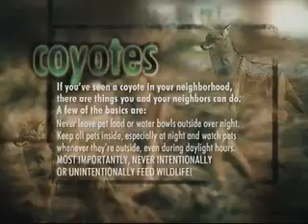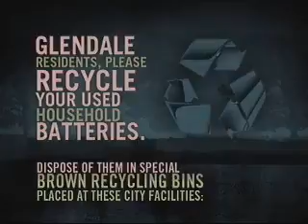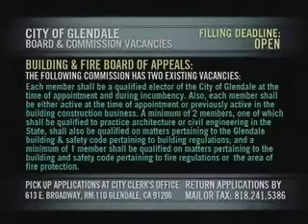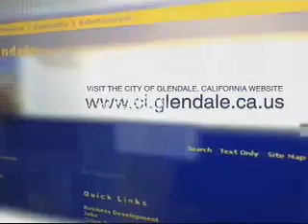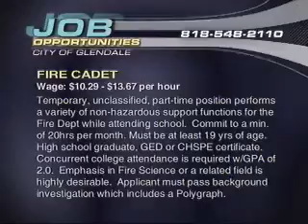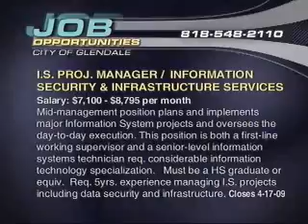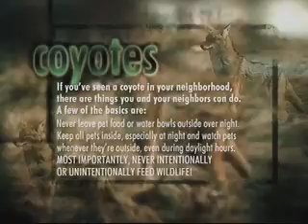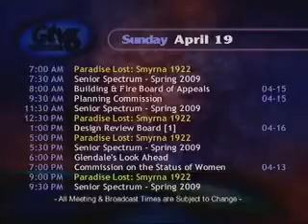2009-04-14 - Glendale Joint City Council - Financing Authority Meeting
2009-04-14 - Glendale Joint City Council - Financing Authority Meeting